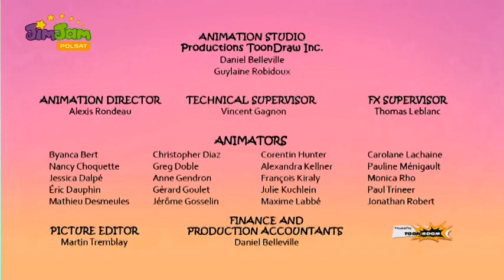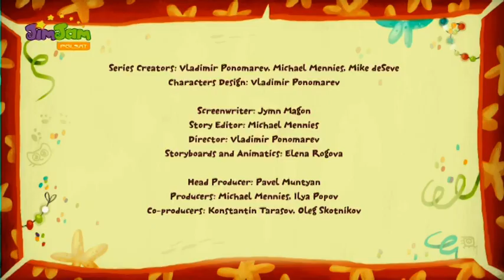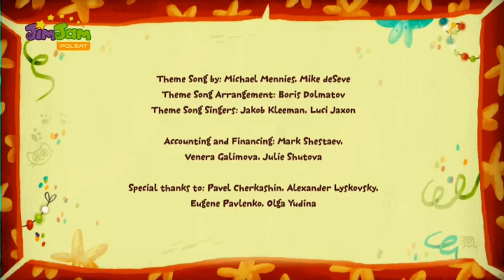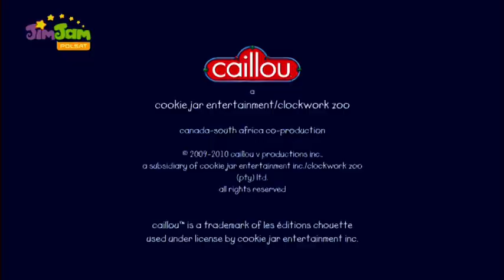JimJam Polsat Continuity - April 10, 2018